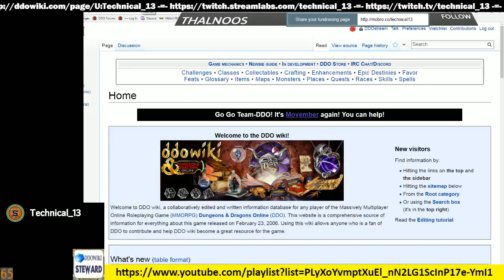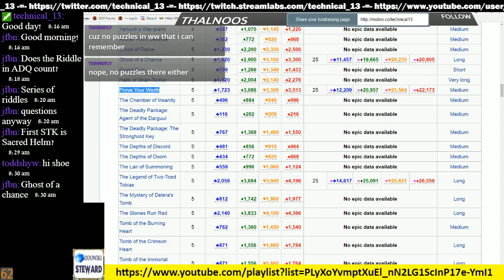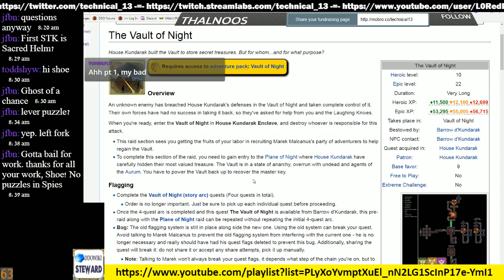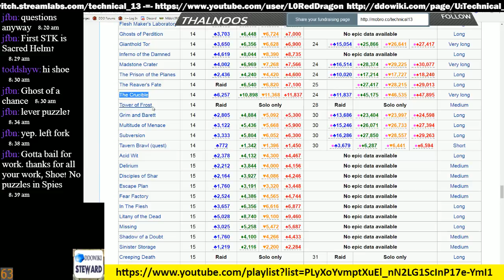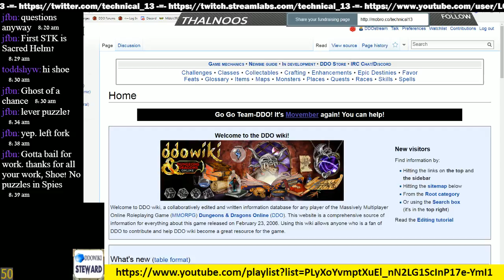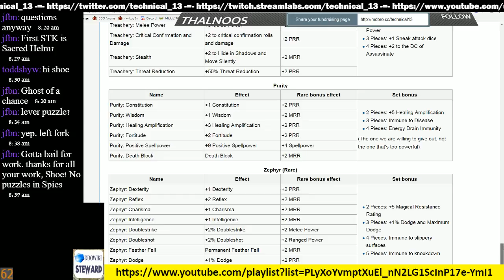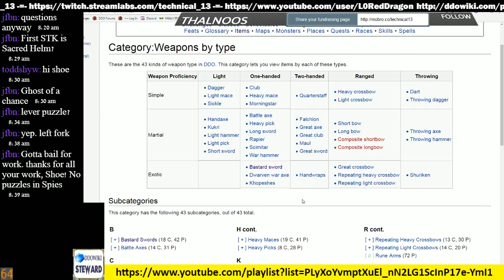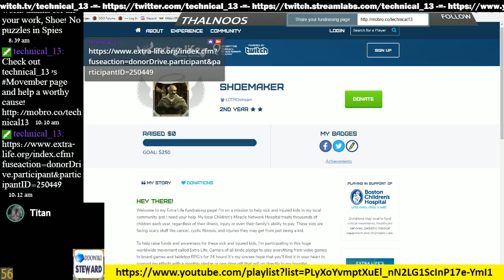Episode 84 - DDOwiki Talk with T13 (ShoeMaker)